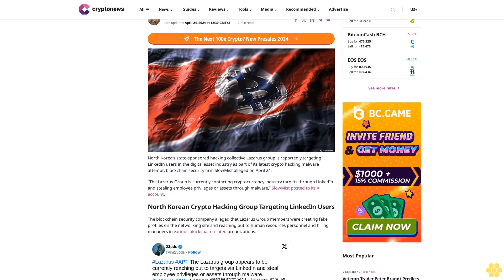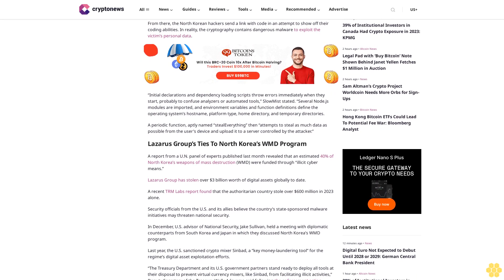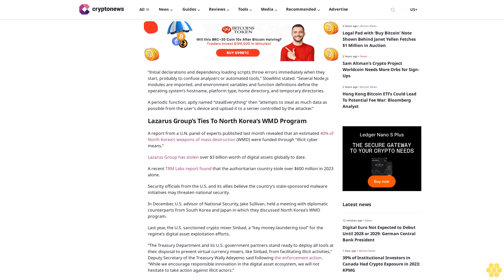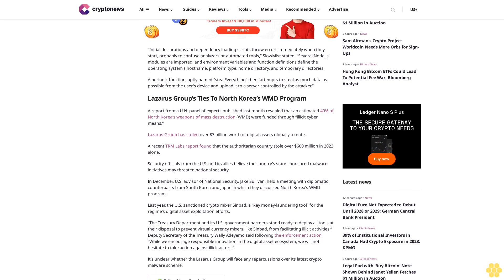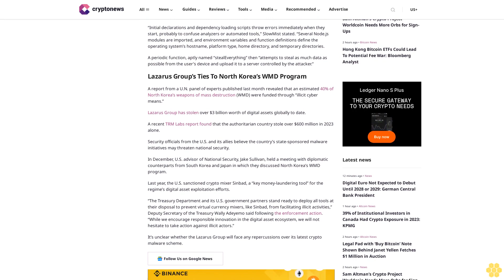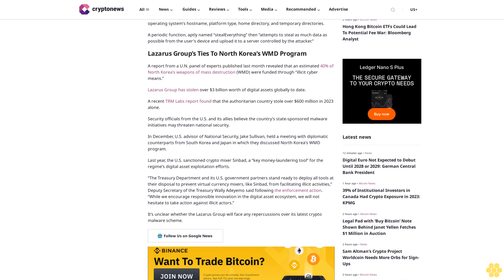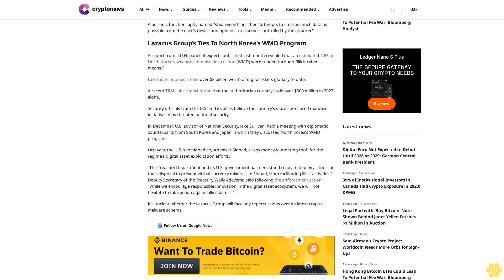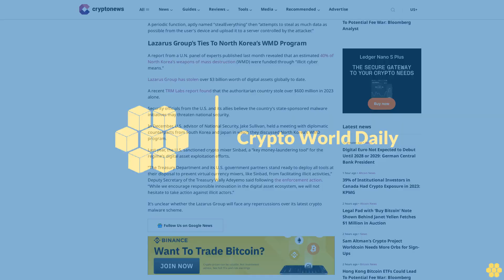Lazarus Group Targeting LinkedIn Users As Part Of North Korea Crypto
Julia Smith

North Korea’s state-sponsored hacking collective Lazarus group is reportedly targeting LinkedIn users in the digital asset industry as part of its latest crypto hacking malware attempt, blockchain security firm SlowMist alleged on April 24.

“The Lazarus Group is currently contacting cryptocurrency industry targets through LinkedIn and stealing employee privileges or assets through malware,” SlowMist posted to its X account.

North Korean Crypto Hacking Group Targeting LinkedIn Users.

The blockchain security company alleged that Lazarus Group members were creating fake profiles on the networking site and reaching out to human resources personnel and hiring managers in various blockchain-related organizations.

“Initial declarations and dependency loading scripts throw errors immediately when they start, probably to confuse analyzers or automated tools,” SlowMist stated. “Several Node.js modules are imported, and environment variables and function definitions define the operating system’s hostname, platform type, home directory, and temporary directories.

A periodic function, aptly named “stealEverything” then “attempts to steal as much data as possible from the user’s device and upload it to a server controlled by the attacker.”

Lazarus Group’s Ties To North Korea’s WMD Program.

A report from a U.N. panel of experts published last month revealed that an estimated 40% of North Korea’s weapons of mass destruction (WMD) were funded through “illicit cyber means.”

Lazarus Group has stolen over $3 billion worth of digital assets globally to date.

A recent TRM Labs report found that the authoritarian country stole over $600 million in 2023 alone.

Security officials from the U.S. and its allies believe the country’s state-sponsored malware initiatives may threaten national security.

In December, U.S. advisor of National Security, Jake Sullivan, held a meeting with diplomatic counterparts from South Korea and Japan in which they discussed North Korea’s WMD program.

Last year, the U.S. sanctioned crypto mixer Sinbad, a “key money-laundering tool” for the...